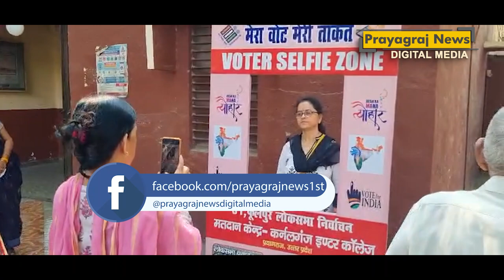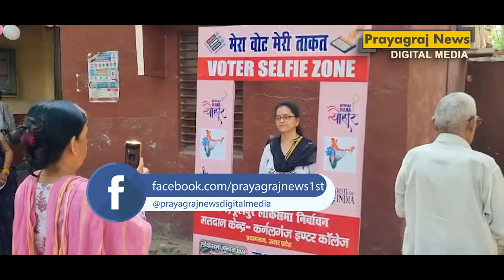यूपी में 54.02 % मतदान, इलाहाबाद सीट पर 51.75 % मतदान हुआ , फूलपुर सीट पर 48.94 % मतदान हुआ